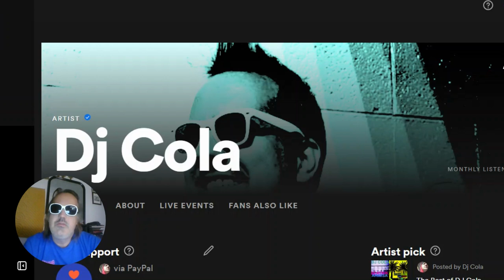DJ Cola - Pre-save my Spotify track coming out soon!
To get notified when I go live.

Only monthly subscribers get access to my 8 hour set (Currently $3 a month).

$goshdarnblog

What is Ashwagandha good for?

Show less